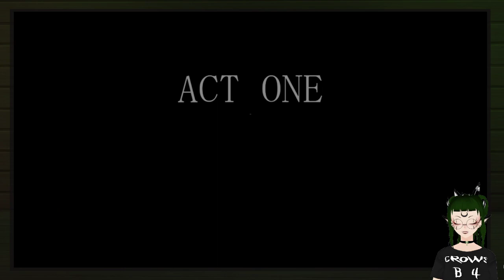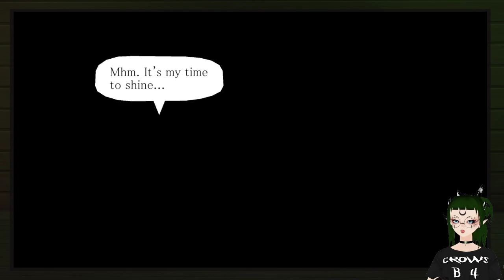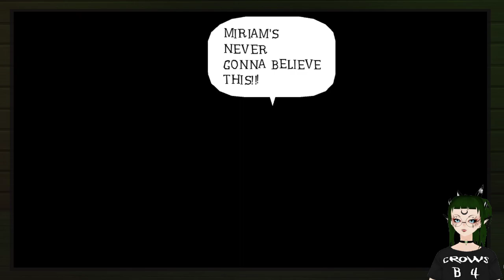Full stream 20210809 | Playing Wandersong and Kraka engage in The Great Lingonberry Rant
This is one of my old streams! -- Come catch me flap my wings live

★ The character design,  vrm model and all the rigging is made by ☽Me☾

★ The rest of the clothing and accessories unless stated otherwised, are designed and made by me.